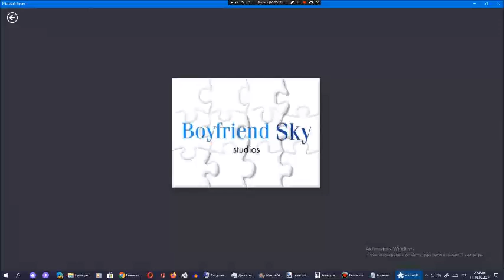Киберпазлы от Арсения Иванова. Глава 130. Часть 16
130-ая глава рубрики "Киберпазлы от Арсения Иванова":
Часть 1. Заставка Arsenians Pictures (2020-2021) (было)
Часть 2. Заставка Arsenians Pictures (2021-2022) (было)
Часть 3. Заставка Arsenians Pictures (2022-н.в.) (было)
Часть 4. Заставка Heavy Pilot Movies (было)
Часть 5. Заставка Sonic Industries Pictures (было)
Часть 6. Заставка Tiara Movies (было)
Часть 7. Заставка Team Kinetic Studios (было)
Часть 8. Заставка Flain Factory Pictures (было)
Часть 9. Заставка Chomly Industries Pictures (было)
Часть 10. Заставка 21st Arsenian Fox (было)
Часть 11. Заставка Andreymount Pictures (было)
Часть 12. Заставка Arseniiversal Pictures (было)
Часть 13. Заставка Andrey Bros. Pictures (было)
Часть 14. Заставка Walt Andrey Pictures (было)
Часть 15. Заставка ArsenWorks Films (было)
Часть 16. Заставка Boyfriend Sky Studios (было)
Часть 17. Заставка Samurai Jack Pictures (6 сентября 2024 года)
После 130-ой главы 131-ая глава рубрики "Киберпазлы от Арсения Иванова":
Часть 1. Nintendo HRY-345 (7 сентября 2024 года)
Часть 2. Mandrake Gaming System (8 сентября 2024 года)
Часть 3. BeamWare (9 сентября 2024 года)
Часть 4. Oceania GS-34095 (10 сентября 2024 года)
Часть 5. Sega Ess Gaming System (11 сентября 2024 года)
Часть 6. Monika Gaming System (12 сентября 2024 года)
После 131-ой главы 132-ая глава рубрики "Киберпазлы от Арсения Иванова":
Часть 1. Mandrake Gaming System 2 (13 сентября 2024 года)
Часть 2. Mandrake Gaming System 3 (14 сентября 2024 года)
Часть 3. Scrat Gaming System (15 сентября 2024 года)
Часть 4. Oceania GS-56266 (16 сентября 2024 года)
Часть 5. SpongeBob SquarePants Gaming System (17 сентября 2024 года)
Часть 6. AndreyNikolaevWare (18 сентября 2024 года)
После 132-ой главы 133-ая глава рубрики "Киберпазлы от Арсения Иванова":
Часть 1. UOS SuperSystem (19 сентября 2024 года)
Часть 2. Wiering Entertainment System (20 сентября 2024 года)
Часть 3. Tommy Vercetti GS (21 сентября 2024 года)
Часть 4. Carl Johnson GS (22 сентября 2024 года)
Часть 5. Tommy Vercetti GS 2 (23 сентября 2024 года)
Часть 6. Infinity GS (24 сентября 2024 года)
Часть 7. Shrek GS (25 сентября 2024 года)
Часть 8. Oceania GS-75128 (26 сентября 2024 года)
Часть 9. AndreyNikolaevWare 2 (27 сентября 2024 года)
Часть 10. Zomboss GS (28 сентября 2024 года)
Часть 11. Lightning McQueen GS (29 сентября 2024 года)
После 133-ой главы 134-ая глава рубрики "Киберпазлы от Арсения Иванова":
Часть 1. Ro GS (30 сентября 2024 года)
Часть 2. Pin GS (1 октября 2024 года)
Часть 3. Oceania GS-88791 (2 октября 2024 года)
Часть 4. Buzz Lightyear GS (3 октября 2024 года)
Часть 5. King Julien GS (4 октября 2024 года)
Часть 6. AndreyNikolaevWare 3 (5 октября 2024 года)
Часть 7. Red Bird GS (6 октября 2024 года)
После 134-ой главы 135-ая глава рубрики "Киберпазлы от Арсения Иванова":
Часть 1. AndreyNikolaevWare 4 (7 октября 2024 года)
Часть 2. Mandrake Gaming System 4 (8 октября 2024 года)
Часть 3. Crash Bandicoot GS (9 октября 2024 года)
Часть 4. Mike Wazowski GS (10 октября 2024 года)
Часть 5. Kung-Fu Panda GS (11 октября 2024 года)
Часть 6. Oceania GS-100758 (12 октября 2024 года)
Часть 7. MBGS (13 октября 2024 года)
Часть 8. BlueberryGS (14 октября 2024 года)
Часть 9. CoolManGS (15 октября 2024 года)
Часть 10. AM Gaming System (16 октября 2024 года)
Часть 11. Judy Hopps GS (17 октября 2024 года)
Часть 12. Talking Angela GS (18 октября 2024 года)
После 135-ой главы 136-ая глава рубрики "Киберпазлы от Арсения Иванова":
Часть 1. Quantumna (19 октября 2024 года)
Часть 2. Romantica (20 октября 2024 года)
Часть 3. Shqipper (21 октября 2024 года)
Часть 4. Mira (22 октября 2024 года)
Часть 5. Ringo (23 октября 2024 года)
Часть 6. Bubbles System (24 октября 2024 года)
Часть 7. Neon Speedsystem (25 октября 2024 года)
Часть 8. Delta and Nova System (26 октября 2024 года)